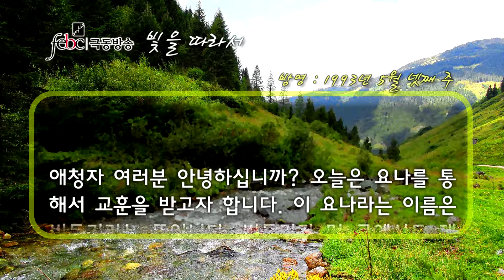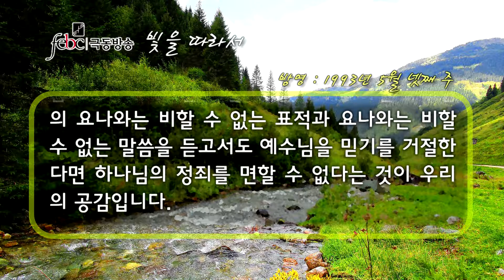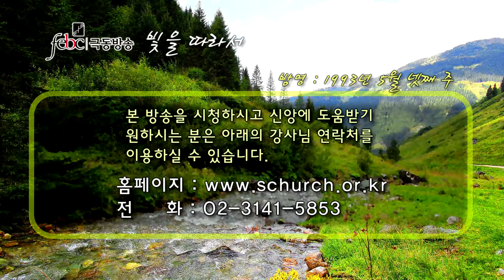GNTV 송찬호 - 빛을 따라서 29강 : 요나